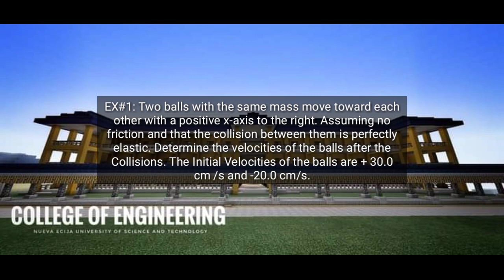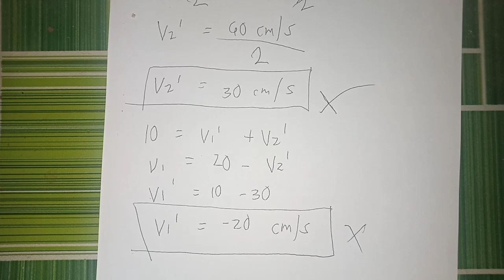Elastic Collisions | Momentum and Collisions | Physics